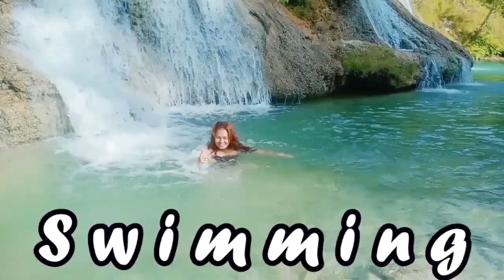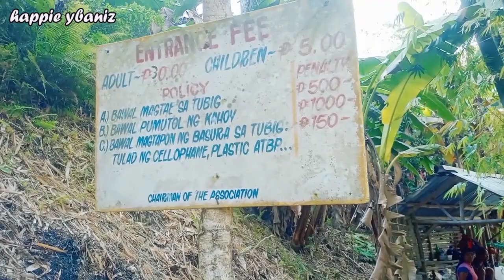SEVEN FALLS of COLUMBIO Sultan Kudarat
Tara puntahan natin Ang Seven Falls dito sa Sinapulan Columbio Sultan Kudarat.